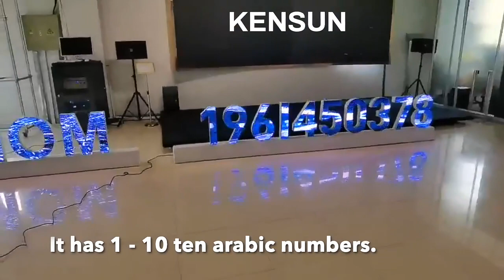Customized LOGO Led Letter Sign Displays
We accept customized letter logo led screen, from A-Z, 0-9 and some punctuation marks, all size are option, without power cables, all letters are free cables, new design, new special led screen, please follow our homepage to contact us.

It is wireless connected, easy to assemble and easy to portable for exhibition or different venues.